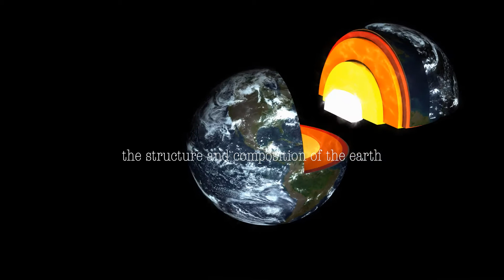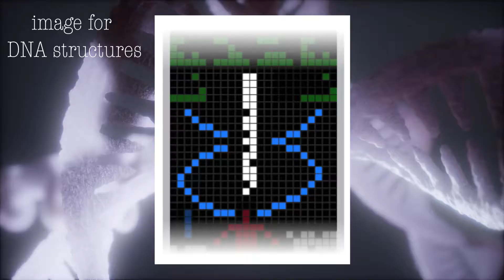how we will communicate with ALIENS (legit what NASA scientists will do to bridge communication...)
In this video I go into how we will communicate with aliens in the coming year. Yes, this is actually what NASA scientists are doing to get humans in touch with potential aliens out there in the universe. When it comes down to how we will communicate with aliens, there's big controversy around this... is this a good idea to communicate with aliens? Is this a bad idea? Are we inviting negative attention to Earth where we could otherwise live peacefully without attention? Regardless, this is not the first time humans have attempted to communicate with aliens, for all we know they've already heard us. In this video, I go into the details behind how we are pushing the paradigms, how we are challenging what we've always thought could be, how we're evolving as a society and humanity.